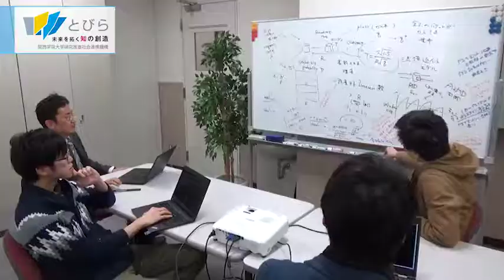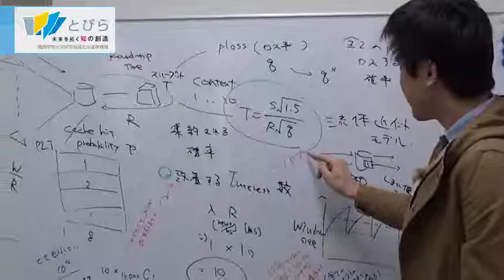関西学院大学 教授 大崎博之 研究紹介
関西学院大学　理工学部　情報科学科　教授　大崎博之の研究内容を紹介します。
[キーワード]ネットワークアーキテクチャ、大規模ネットワーク、次世代インターネット、IoT、情報指向ネットワーク、遅延/分断耐性ネットワーク